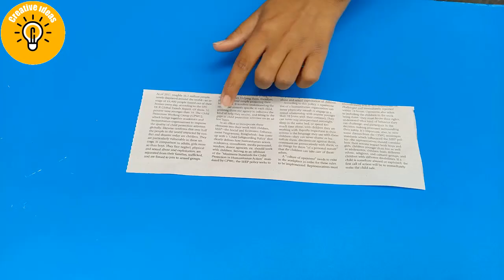🔴 Creative Ideas 👉 AMAZING!!! FLOWER VASE MAKING IDEA